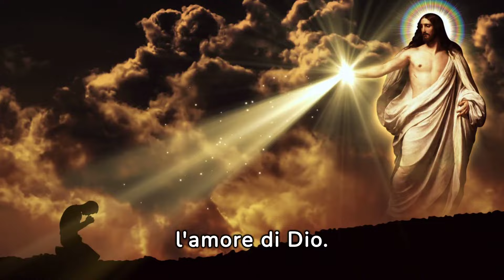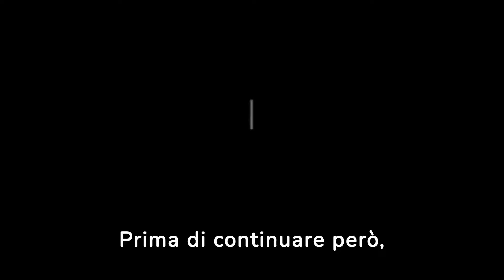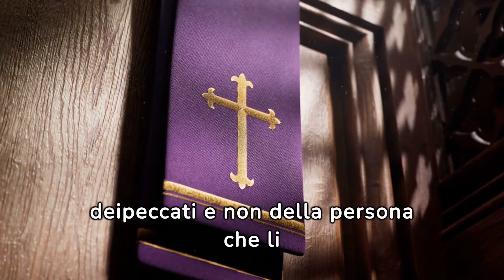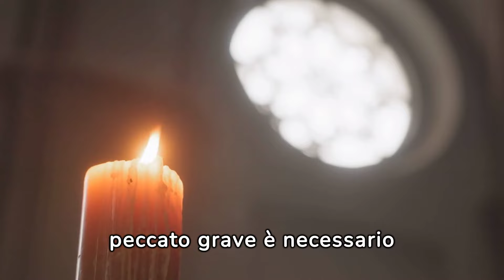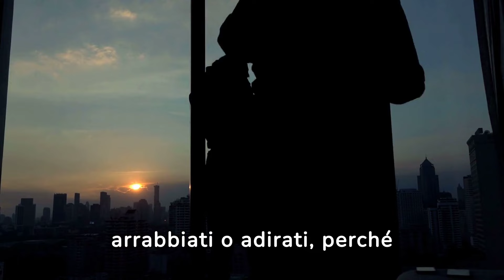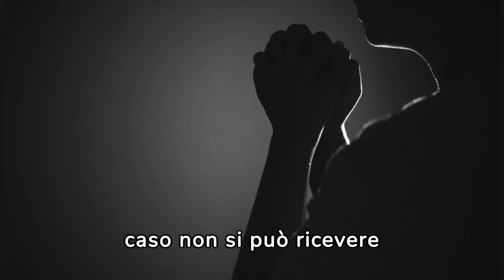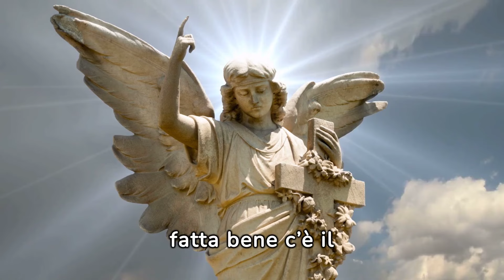COME FARE UNA BUONA CONFESSIONE? -Il Sacramento della Penitenza-🙏✝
Sacramento della penitenza: COME FARE UNA BUONA CONFESSIONE? 🙏✝
In questo bellissimo video ci immergiamo nel profondo significato del sacramento della Penitenza, esplorando ogni aspetto di questo incontro spirituale con Dio.
La confessione è più di un semplice atto di riconoscimento dei propri peccati; è un momento di intima comunione con il Signore, dove riceviamo il suo perdono e la sua misericordia. Scopriamo insieme il processo della confessione, dalla preparazione dell'esame di coscienza, alle cose da non dire,  fino all'assoluzione dei peccati.
Attraverso riflessioni e spiegazioni dettagliate, esploriamo il ruolo del sacerdote come strumento di misericordia divina e l'importanza di accogliere la penitenza come parte del nostro cammino spirituale.

I nostri video sono unici e dedicati  alla divulgazione della Fede Cattolica. Potrai così sostenerci e condividere con coloro che desiderano seguire il cammino del nostro Signore Gesù.